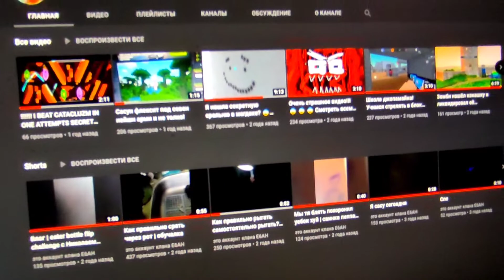ЕМ СУХАРИКИ ВАТНОЙ ПАЛОЧКОЙ И СМОТРЮ СТАРЫЕ ВИДЕО | ЛЕГЕНДАРНОЕ ВОЗВРАЩЕНИЕ КОДИКА